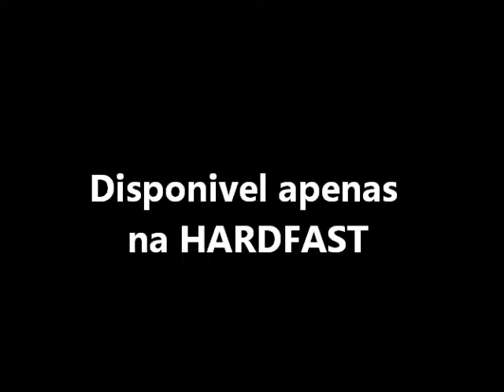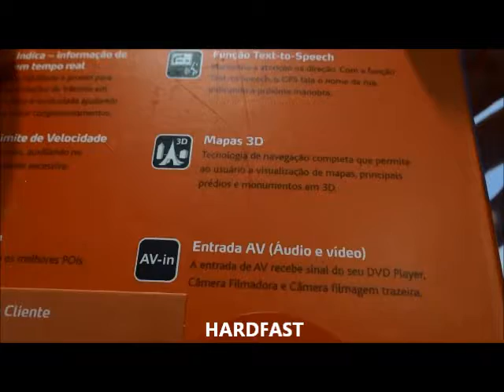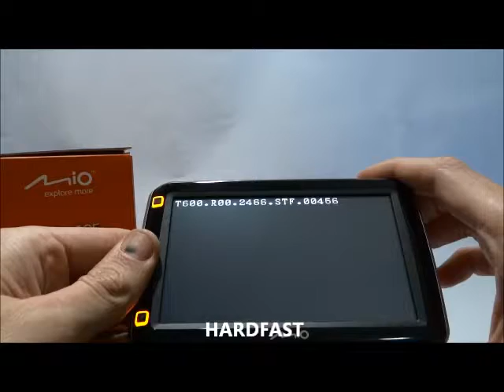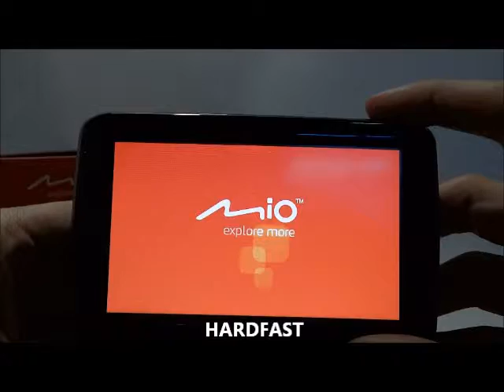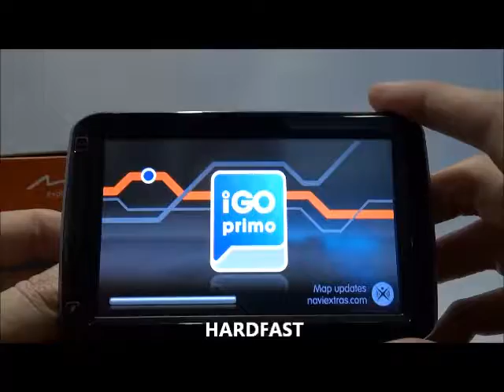Gps Mio S605 Pacote Full 2.2 128 Memoria Sd Card AV In 6gb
Gps Mio S605 Pacote Full 2.2 128 Memoria Sd Card AV In 6gb brasil